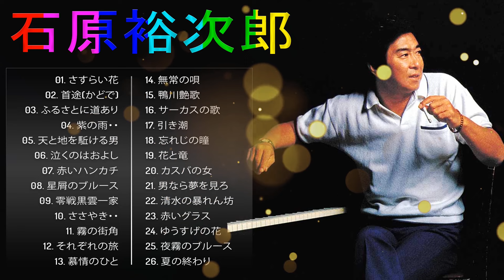Yujiro Ishihara ♥ 石原裕次郎 ♥ Best Songs Of Yujiro Ishihara 2024 ♥ 石原裕次郎 ベストヒット vol.60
01. さすらい花
02. 首途(かどで)
03. ふるさとに道あり
04. 紫の雨・・
05. 天と地を駈ける男
06. 泣くのはおよし
07. 赤いハンカチ
08. 星屑のブルース
09. 零戦黒雲一家
10. ささやき・・
11. 霧の街角
12. それぞれの旅
13. 慕情のひと
14. 無常の唄
15. 鴨川艶歌
16. サーカスの歌
17. 引き潮
18. 忘れじの瞳
19. 花と竜
20. カスバの女
21. 男なら夢を見ろ
22. 清水の暴れん坊
23. 赤いグラス
24. ゆうすげの花
25. 夜霧のブルース
26. 夏の終わり